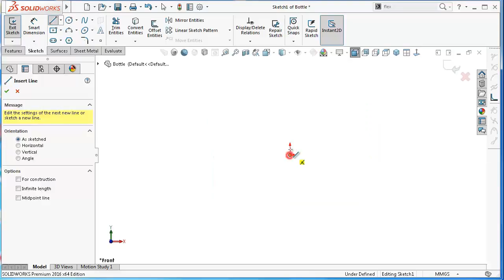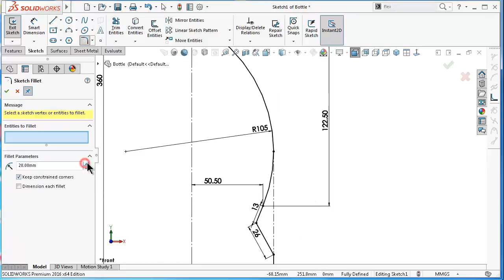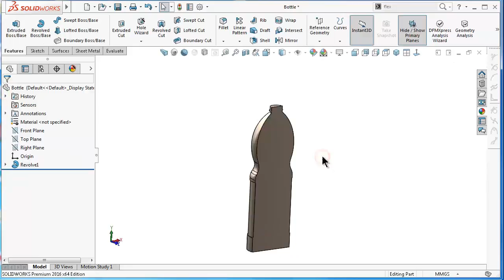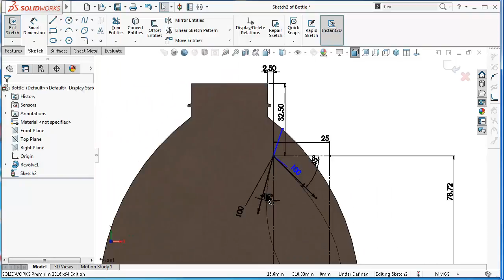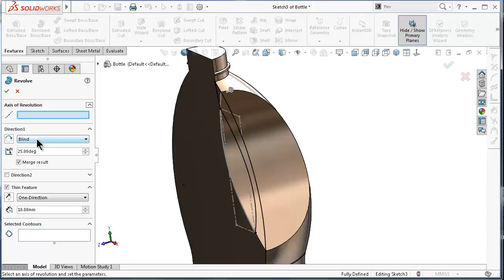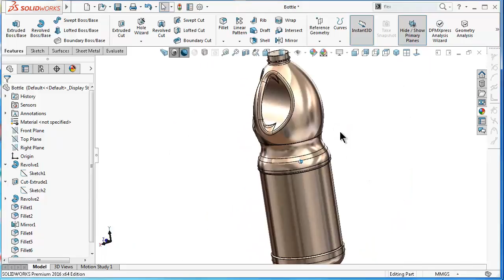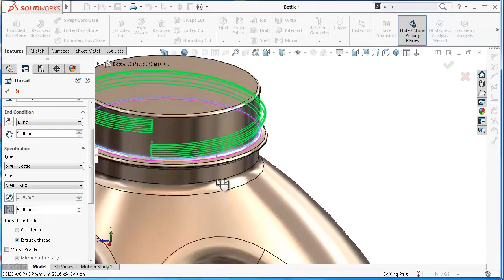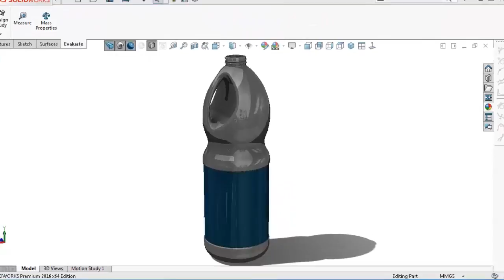SolidWorks Tutorial # 293: auto oil bottle /bottle6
solidworks tutorial bottle / handle was made by solid features. Bottle thread was used for first time !

This Channel  beside Tutorials Engineer contain topics about:

- SolidWorks Sketching
- SolidWorks Surface
- SolidWorks Weldments
- SolidWorks Assembly
- SolidWorks Drawing
- SolidWorks Simulation
- SolidWorks Motion
And MORE

GO PROFIST ...BE SOLIDWORKIST  ◄ suggested words!